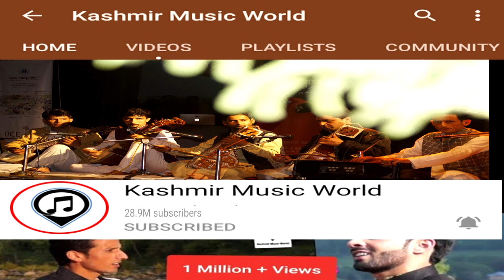HEART TOUCHING SONG | ASE BANE FARE CHOUN | AADIL MANZOOR SHAH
Song : Ase Bane Fare Choum
Singer: Aadil Manzoor Shah
Camera: Nasir Babu
Editor: Bilal Ahmad
Associate Director: Nasir Babu
Label - Kashmir Music World Studio, Singpora Pattan Special Thanks: Ishfaq Ahmad Bhat,Bilal Gojri, Tariq Ah Bhat,

Now You Can Also Streem This Song On
AMAZON, ANGHAMI, APPLE MUSIC, MEDIANET, BOOMPLAY (BETA), DEEZER, INSTAGRAM/FACEBOOK, IHEARTRADIO, CLAROMUSICA, ITUNES, KKBOX, NETEASE, PANDORA, SAAVN, SPOTIFY, TENCENT, TIDAL, TIKTOK/RESSO, TOUCHTUNES (BETA), TRILLER (BETA), SOUNDTRACK BY TWITCH, AND YANDEX MUSIC (BETA)!